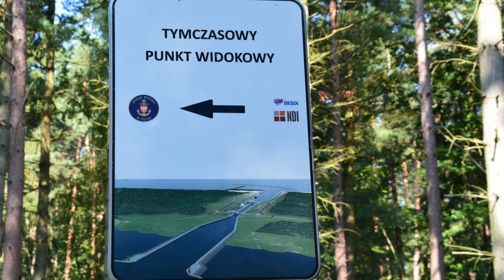Mierzeja Wiślana cz. 1. Przekop Mierzei Wiślanej - okiem turysty.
Bardzo ważne !
Jest to filmowe przedstawienie tego co się dziej na Mierzei Wiślanej. Na początek przekop, który jest wspaniała i bardzo trafioną inwestycją. Miłego odbioru.
Zapraszam do innych moich filmów:
Pleylista RAFA
Pleylista RAFA 1
Playlista RAFA 2
Playlista RAFA 3